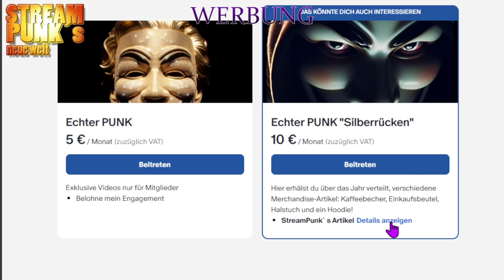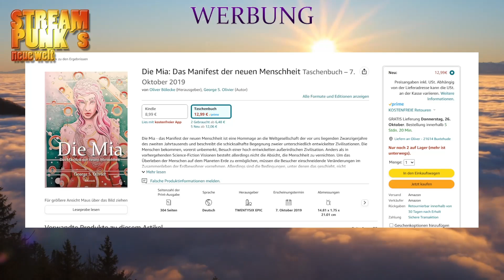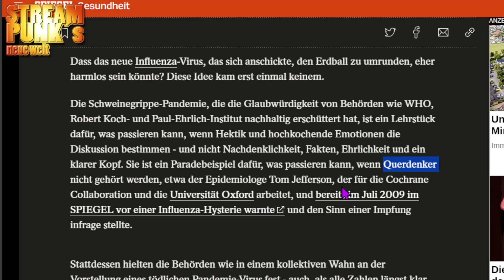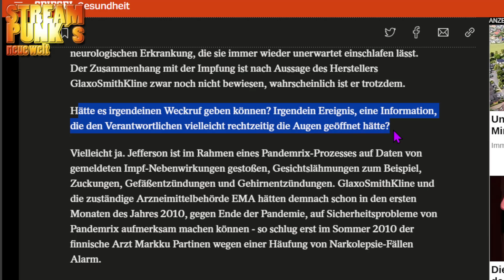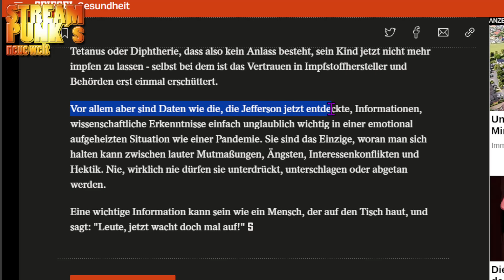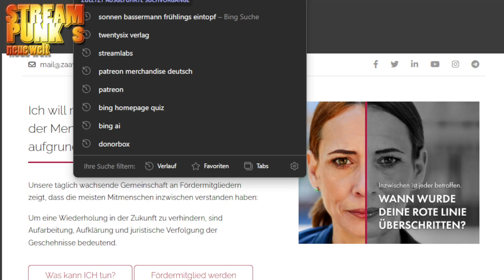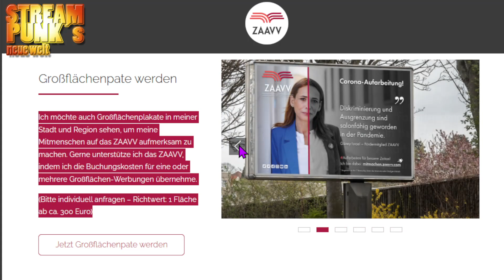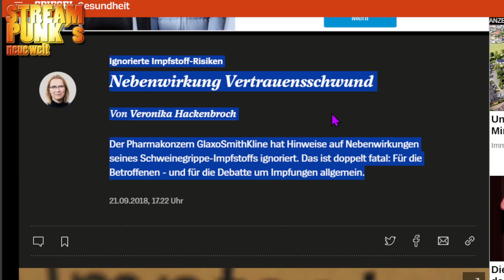🔴 Spiegel-Bericht über die Schweinegrippe und ihre Nebenwirkungen!